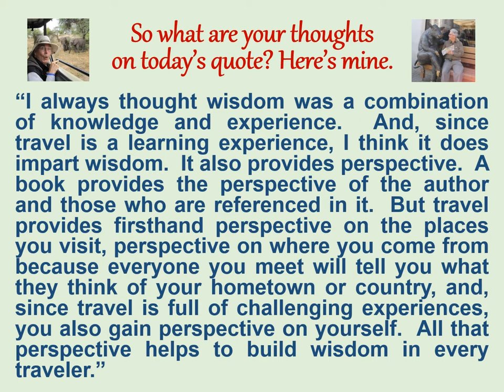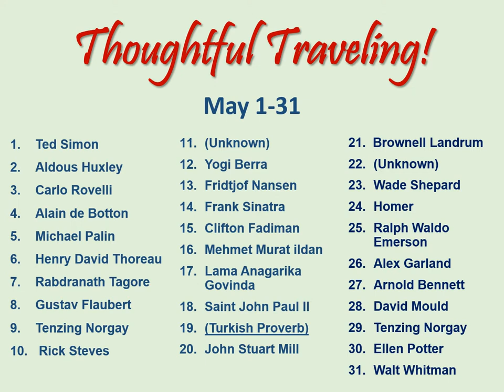Thoughtful Traveling - May 19 - Turkish Proverb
Greetings Thoughtful Travelers!  Welcome to today’s thought for May 19th!  It’s a Turkish proverb.
“Books impart knowledge; only travel imparts wisdom.”
So what are your thoughts on today’s quote? Here’s mine.  “I always thought wisdom was a combination of knowledge and experience.  And, since travel is a learning experience, I think it does impart wisdom.  It also provides perspective.  A book provides the perspective of the author and those who are referenced in it. But travel provides firsthand perspective on the places you visit, perspective on where you come from because everyone you meet will tell you what they think of your hometown or country, and, since travel is full of challenging experiences, you also gain personal perspective.  All that perspective helps to build wisdom in every traveler.”